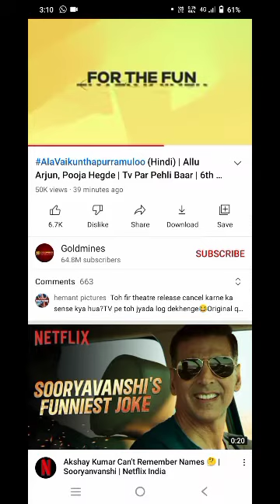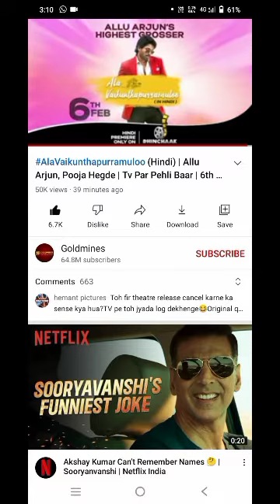आखिर आ गयी comform realise date ala vaikunthapurramuloo movie 🎥🎥🎥ala vaikunthapurramuloo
ala vaikunthapurramuloo
Ala vaikunthapurramuloo Hindi Dubbed Release Date, Allu Arjun, Pooja Hegde, Allu Arjun New Movie,